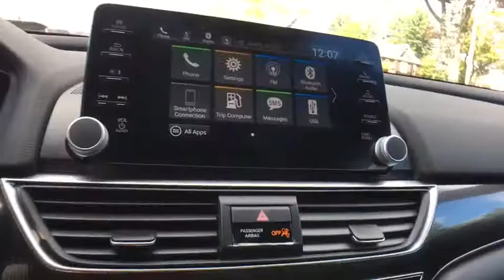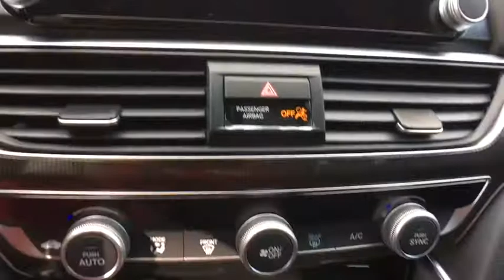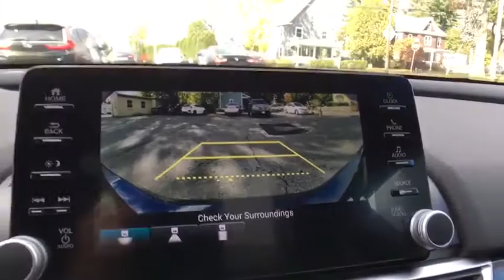2018 Honda Accord Greenfield, Keene, Brattleboro, Northampton, Springfield, MA 18209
Crystal Black Pearl N 2018 Honda Accord available in Greenfield, Massachusetts at Lundgren Honda Greenfield. Servicing the Keene, Brattleboro, Northampton, Springfield, MA area.

2018 Honda Black Accord Sport 29/35mpg** FWD CVT 1.5T I4 DOHC 16V Turbocharged VTEC black Cloth.brbr35/29 Highway/City MPG**brbrbrThe Lundgren Advantage  Experience it! Lundgren Honda of Greenfield is a Family owned and operated business since 1964. Our philosophy is to use market based pricing. We like to make sure our customers get all the information they need to make an informed buying decision. You will also receive a Coupon Book filled with over $829.00 dollars worth of savings to our Service Department, Parts Department. Lundgren Honda of Greenfield Experience it!
Wheels: 19 Machine-Finished Alloy w/Black Inserts,Cloth Seat Trim,Radio: 180-Watt AM/FM Audio System,4-Wheel Disc Brakes,Air Conditioning,Electronic Stability Control,Front Bucket Seats,Front Center Armrest,Leather Shift Knob,Spoiler,Tachometer,ABS brakes,AM/FM radio,Automatic temperature control,Brake assist,Bumpers: body-color,Delay-off headlights,Driver door bin,Driver vanity mirror,Dual front impact airbags,Dual front side impact airbags,Four wheel independent suspension,Front anti-roll bar,Front dual zone A/C,Front fog lights,Front reading lights,Fully automatic headlights,Illuminated entry,Knee airbag,Leather steering wheel,Low tire pressure warning,Occupant sensing airbag,Outside temperature display,Overhead airbag,Overhead console,Panic alarm,Passenger door bin,Passenger vanity mirror,Power door mirrors,Power driver seat,Power steering,Power windows,Radio data system,Rear anti-roll bar,Rear seat center armrest,Rear window defroster,Remote keyless entry,Security system,Speed control,Speed-sensing steering,Split folding rear seat,Steering wheel mounted audio controls,Telescoping steering wheel,Tilt steering wheel,Traction control,Trip computer,Variably intermittent wipers,8 Speakers,Speed-Sensitive Wipers,Exterior Parking Camera Rear,Auto High-beam Headlights,Distance pacing cruise control: Adaptive Cruise Control with Low-Speed Follow,Lane departure: Road Departure Mitigation active,Emergency communication system: HondaLink